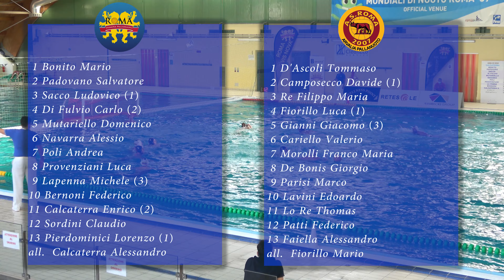Roma Vis Nova vs Roma 2007 Arvalia 9-5 - Pallanuoto A2 V giornata 13/03/2021 - SINTESI 4K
CAMPIONATO NAZIONALE PALLANUOTO 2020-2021 A2 GIRONE CENTRO